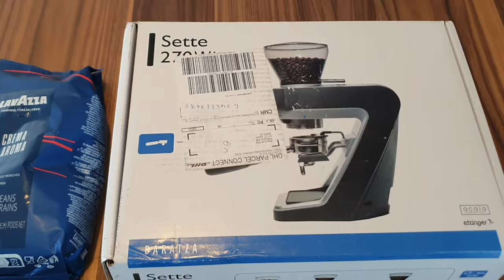Unboxing and test Baratza 270wi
I just recieved my new  coffee grinder Baratza sette 270wi.

I made the unboxing and test the coffee quality.

I installed one shim spacer to find the best setting for my coffee machine .

Settings 1 shim installed
5 A setting
Lavazza bleu coffee beans
Gaggia classic 18/19
Brita filter water

18gr coffee beans
36gr espresso coffee ☕️
on 25 seconds  ⏳️

For more information don't hesitate to ask me.